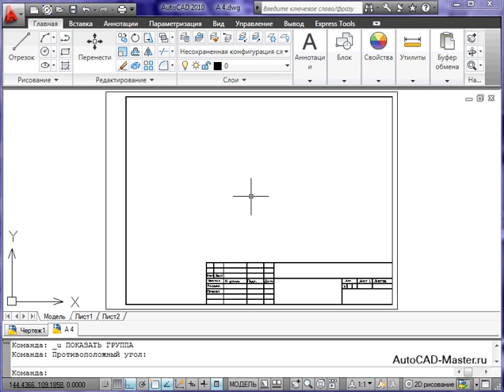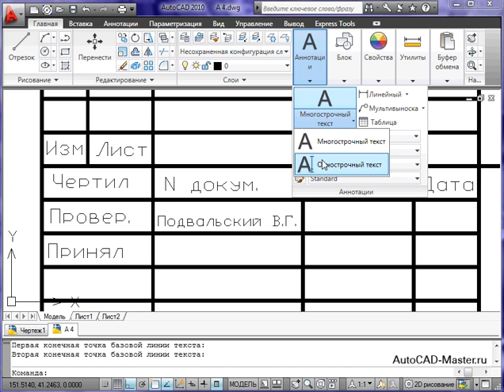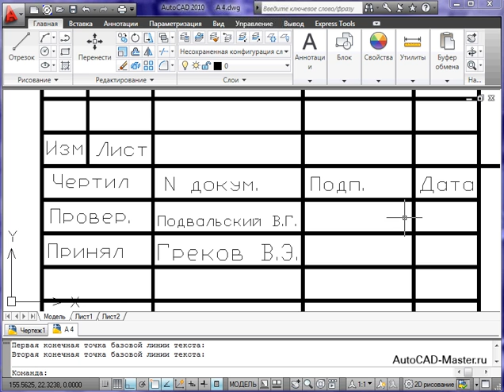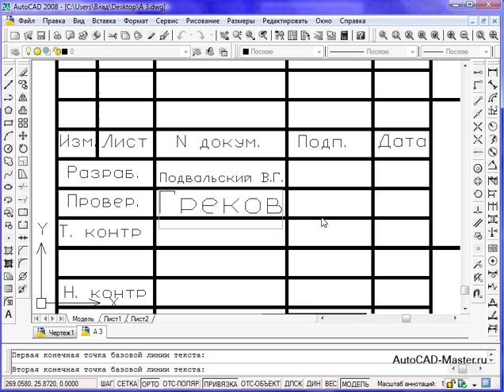AutoCad. Как автоматически ужать текст в область. (Владислав Греков)